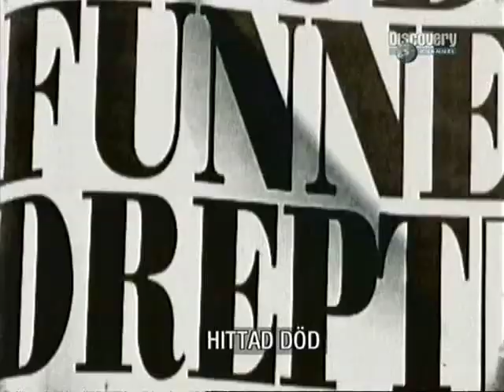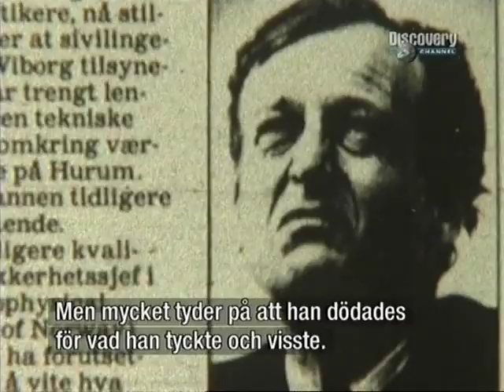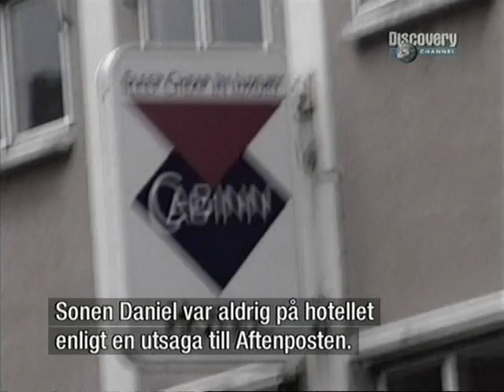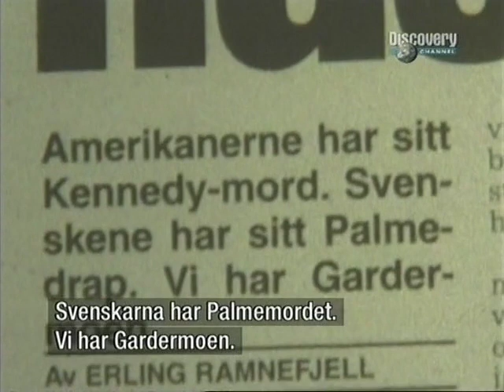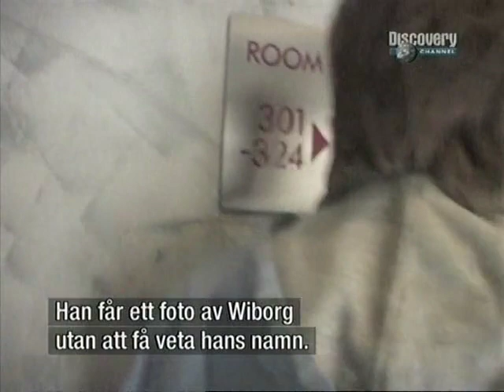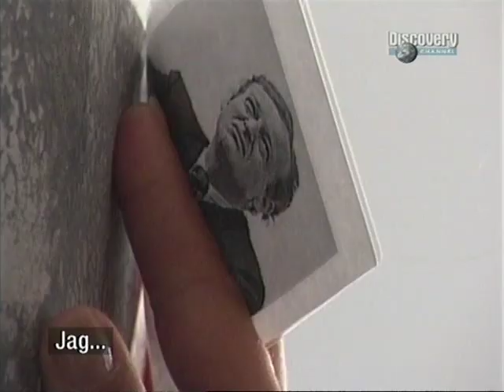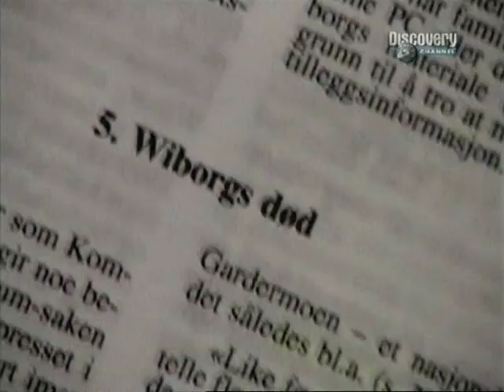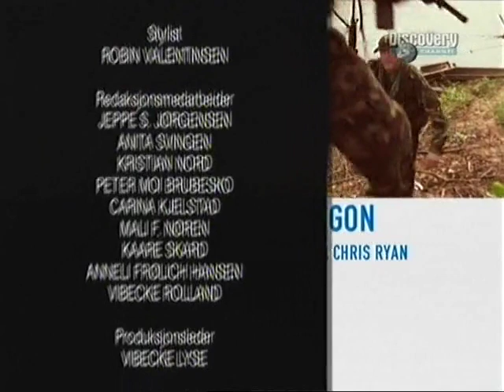Fornemmelse for mord Jan Wiborg